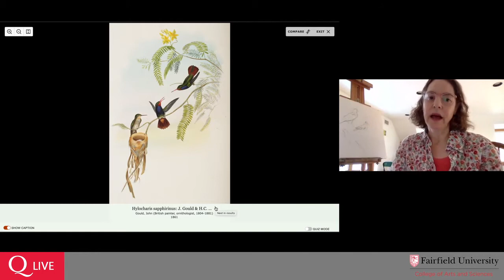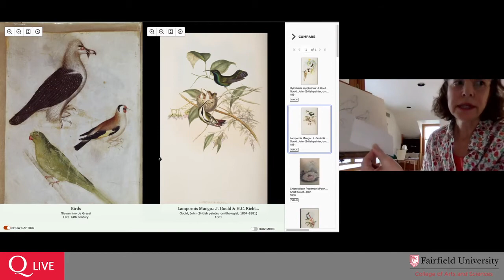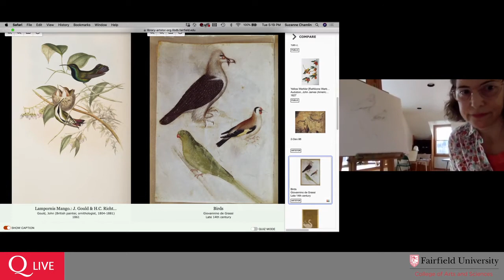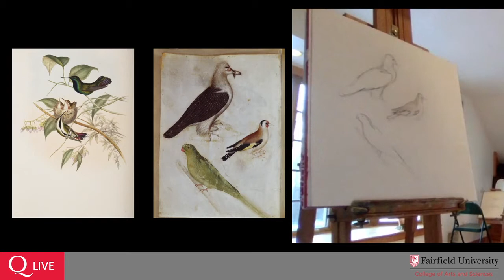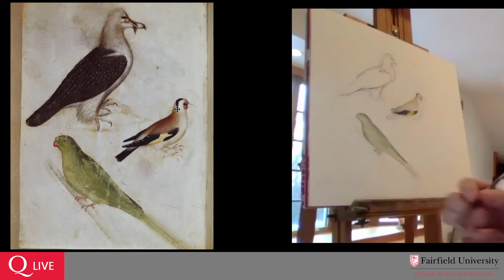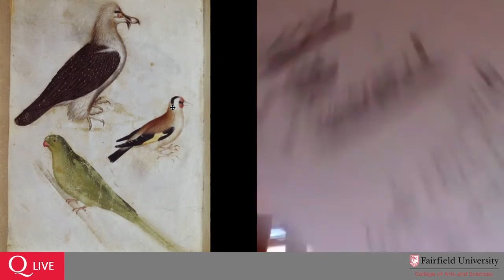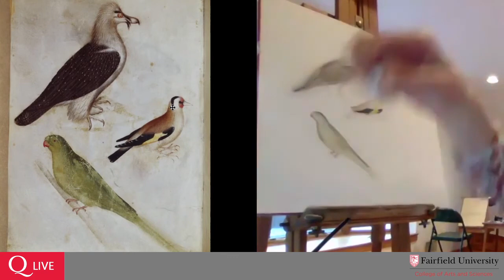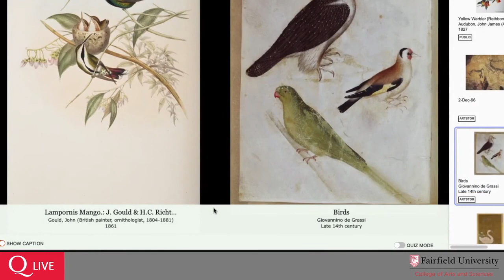Suzanne Chamlin, How to Draw a Bird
Fairfield University Associate Professor of Studio Art Suzanne Chamlin shares some tips for sketching and coloring birds, inspired by "Birds of the Northeast: Gulls to Great Auks" (Jan 22 - May 14, 2021)